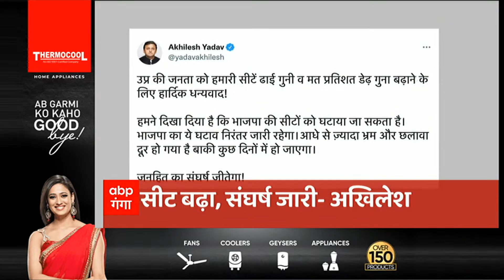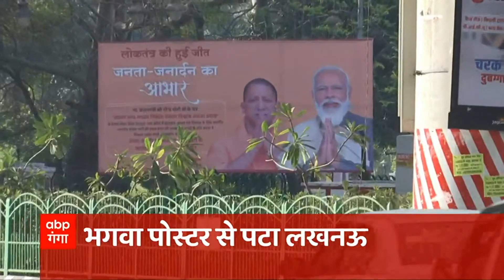Dehradun में BJP के बड़े नेताओं की बैठक, सरकार गठन पर होगा मंथन | Headlines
1.यूपी चुनाव नतीजों को लेकर दिल्ली में भाजपा की आज बड़ी बैठक... सीएम योगी, स्वतंत्र देव सिंह होंगे शामिल... आगे की रणनीति पर मंथन करेंगे भाजपा नेता

2.यूपी-उत्तराखंड में भाजपा की शानदार जीत पर लखनऊ से दिल्ली तक सबसे बड़ा जश्न... पीएम ने कहा हमने किया काम, जनता के दिया ईनाम...

3.गोरखपुर सीट से 1 लाख से ज्यादा वोटों से जीतकर सीएम योगी पहली बार पहुंचे  विधानसभा... डिप्टी सीएम केशव प्रसाद मौर्य की सिराथू सीट पर हुई हार...पश्चिम से पूरब तक विकास के सहारे भाजपा ने दोहराई जीत...

4.अखिलेश के गठबंधन वाले फार्मूले को भी यूपी की जनता ने नकारा... करहल सीट से अखिलेश जीते, लेकिन प्रदेश में पार्टी की हार का किया सामना... सपा में शामिल हुए स्वामी प्रसाद मौर्य भी हारे..